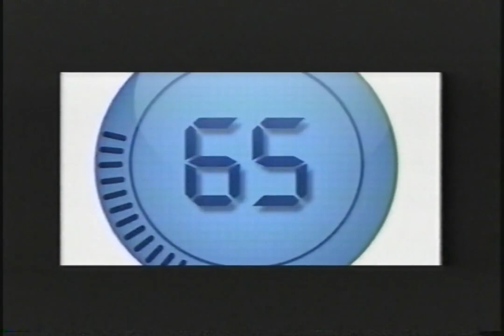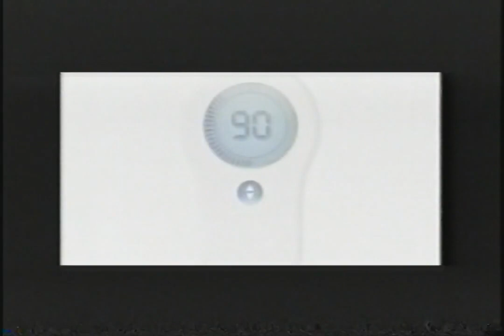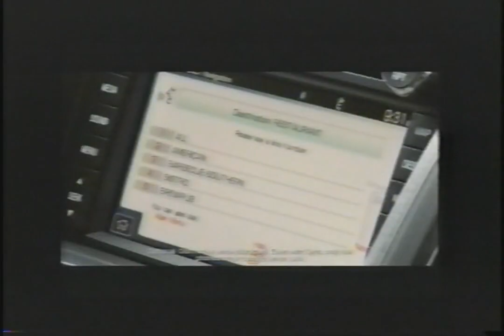KMSP-TV - November 3, 2010 Commercials (VHS)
Found: Craigslist
Description: During Fox 9 News and Seinfeld. FOX; KMSP-TV; November 3, 2010.